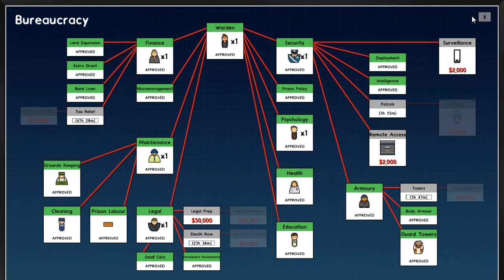My Prison - Pt 2